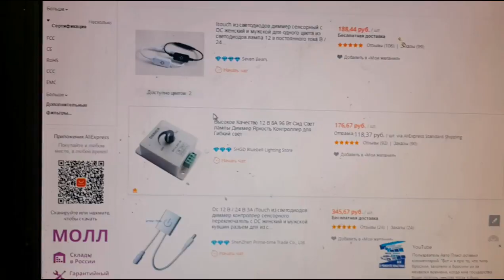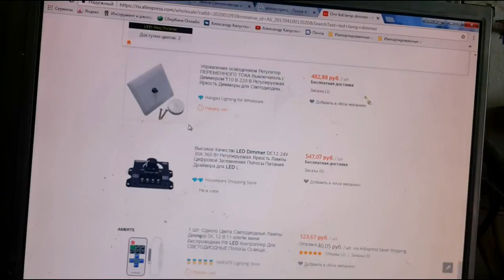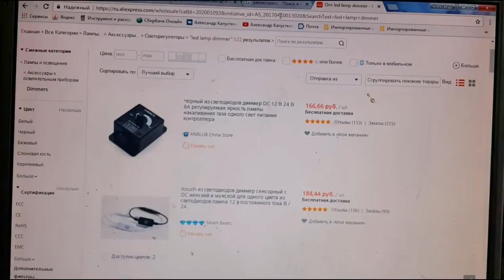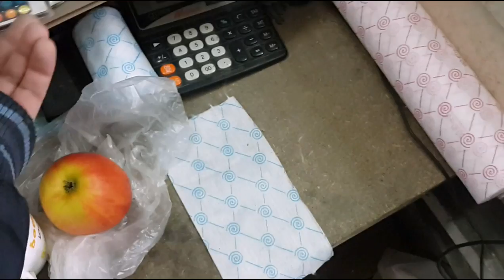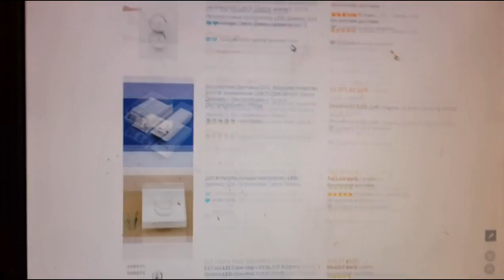PDR LED лампы и диммеры.....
стоит не  дорого  а добавляет  комфортность в  вашей  работе